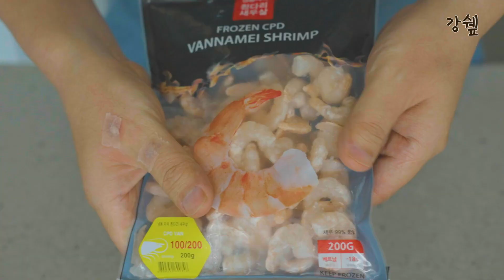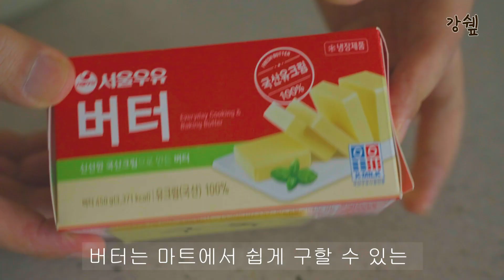우와!! 👍 이건 진짜 맛없으면 반칙입니다. 마늘과 새우 버터가 만나면~ 강쉪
{ 마늘 새우 버터구이 }

칵테일 새우 200g, 통마늘 15개, 양파 1/4개,
버터 크게 1스푼(30g), 올리브유 4스푼,

양념: 진간장 1스푼, 물엿 2스푼,
소금 3꼬집, 식초 1스푼, 후추 약간

* 밥, 빵 위에 올려드세요.

🙏자세한  레시피는 이곳에서~  이웃추가 꾹!! 눌러주세요.

😊간단하고 명료한 레시피 네이버 인플루언서 강쉪~